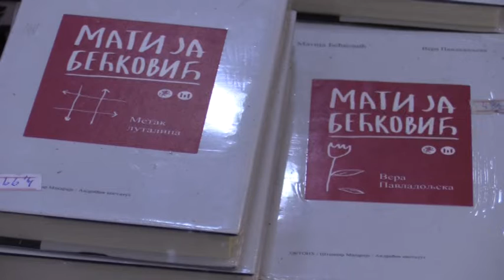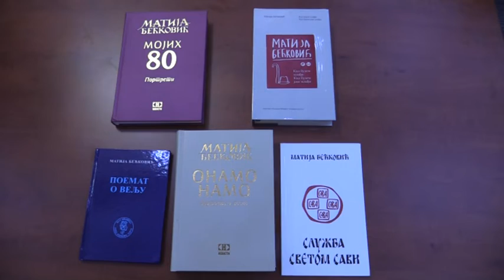PJESNIČKO VEČE MATIJE BEĆKOVIĆA 10 06 2022